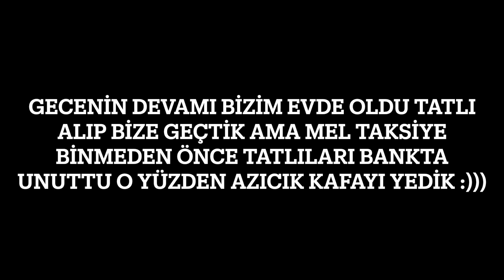Vlog l Kız Kıza Doğum Günü Kutlaması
Lütfen burayı genişletin :)
Merak ettikleriniz için yorum bırakın lütfen :)

Bana Ulaşın!